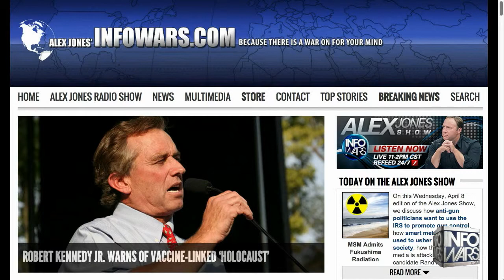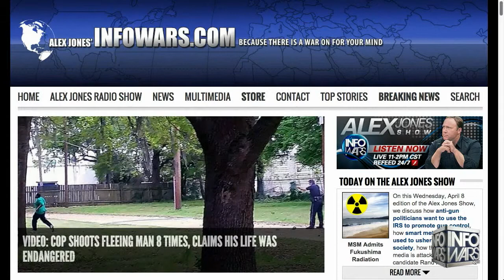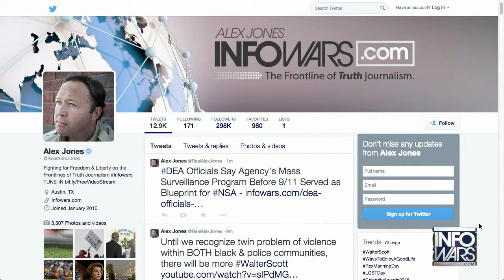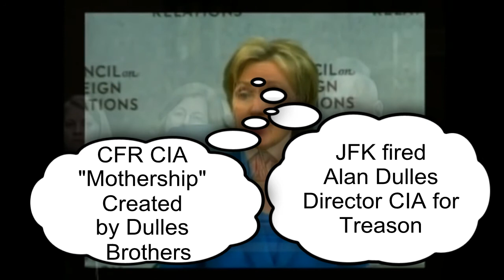Kissinger's U.N. Nat'l Security Council vs Elected Congress